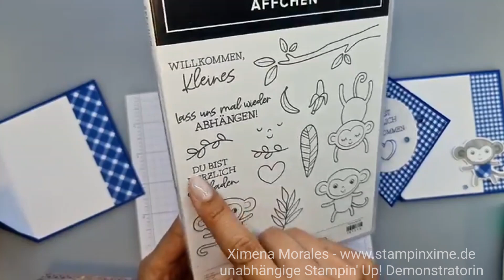Funfoldkarte mit dem Produktpaket Äffchen + Designerpapier Komposition aus Karos von Stampin' Up!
Hola! Willkommen auf meinem Kanal! Ich bin Ximena Morales von @StampinXime   Es freut mich, dir regelmäßig neue Ideen zu zeigen und dich zu verschiedene Workshops mit den Produkten von Stampin' Up! einzuladen.

Auf meinem wöchentlichen Facebook-Live am Sonntag habe ich mit dem Produktpaket "Äffchen" und das Designerpapier "Komposition aus Karos" von @stampinup gebastelt.

Grundkarte in Blaubeere: 25,3cm x 10,5cm
Designerpapier: 7cm x 7cm / 2,5cm x 10cm

Hier unten findest du die komplette Materialliste mit den Produkten die ich benuzthabe: